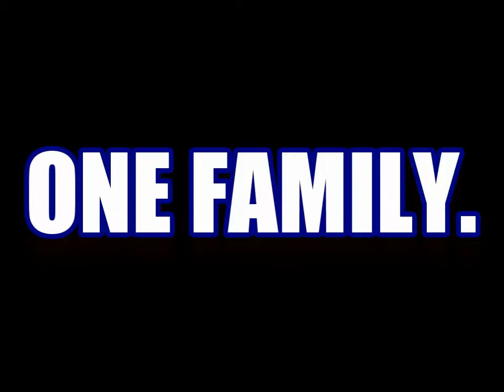2014-2015 Rural Wrestling: Brick by Brick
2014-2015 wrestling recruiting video